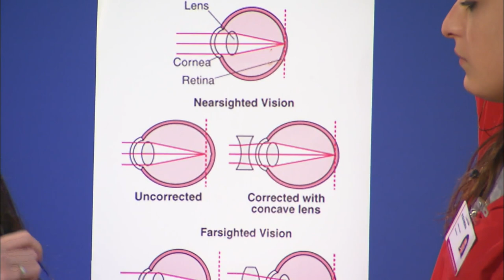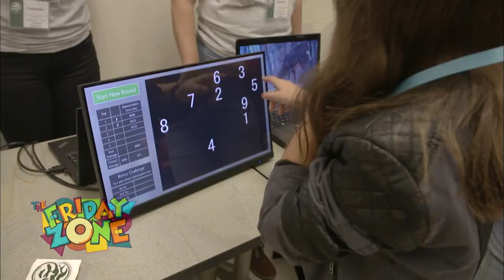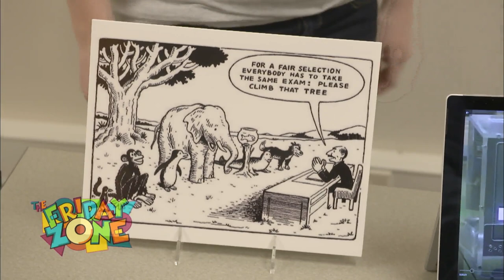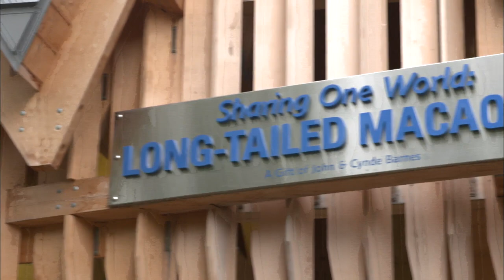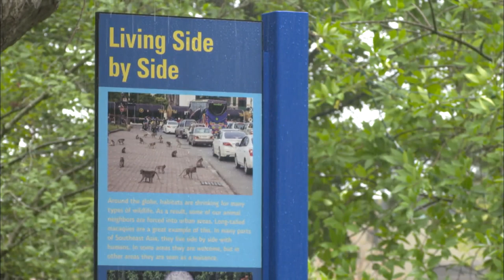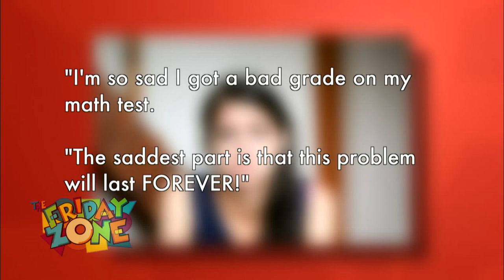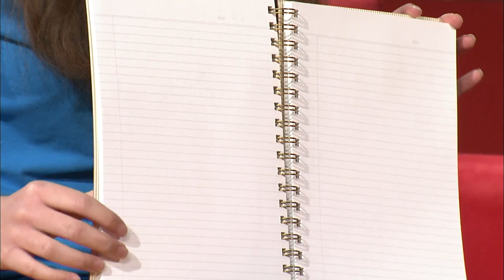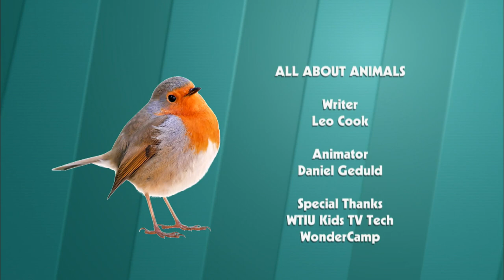The Friday Zone - Episode 1921 - "Creature Feature"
Learn some animal jokes and meet some crazy macaques at the Indianapolis Zoo!  Get a look at skulls and find out how neurons work at the Indiana University Science Fest.  A lesson about coping with sadness.